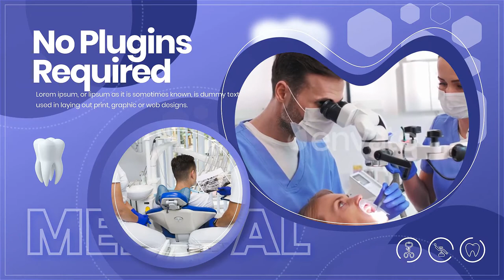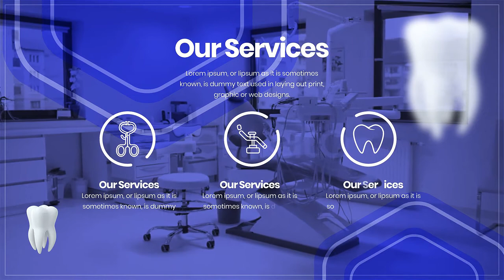Dental Clinic Center Slideshow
Source File

Attributes
Length 1:21

Application Supported
After Effects

Required Plugins
None required